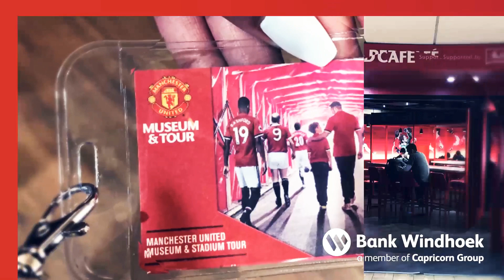When dreams come true- Bank Windhoek Credit Card Competition trip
Congratulations to Christelle Wiese, Muyenga Muyenga & Nikolai Tinschmann who unlocked the extraordinary with their Bank Windhoek Credit Cards. Our lucky winners won the opportunity to travel to Manchester, England to take in the sites and sounds. The highlights being visits to Old Trafford and Etihad Stadium as well as watching a Premier League match between Manchester City and Aston Villa. Thank you to everyone who entered the competition.